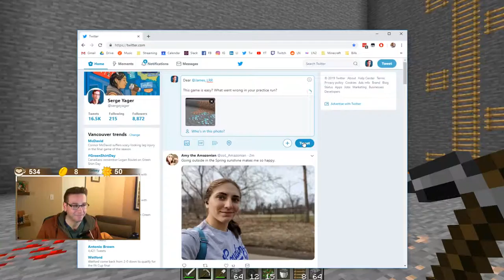The Hubris!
Minecraft